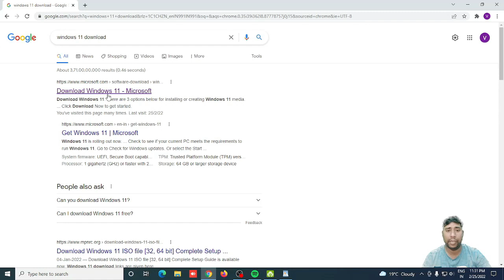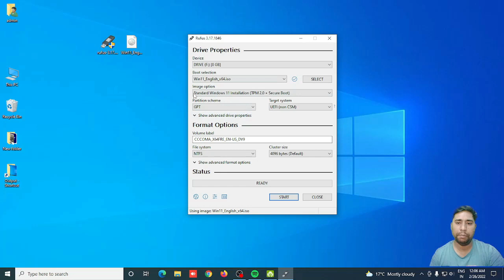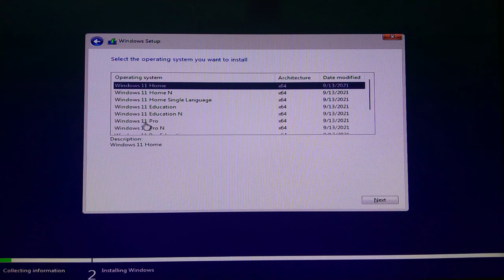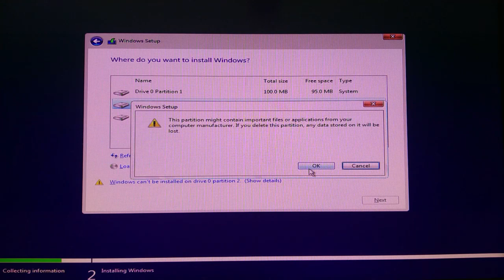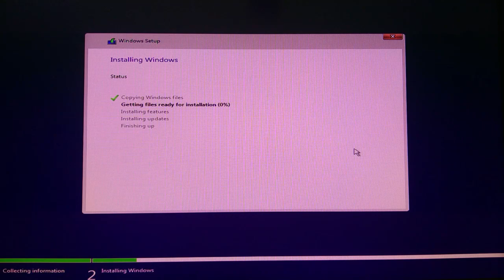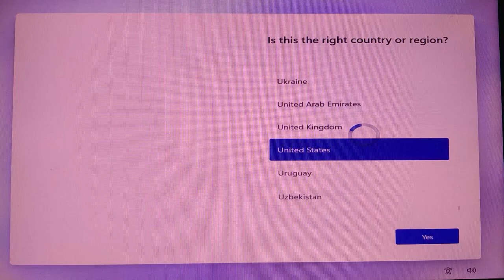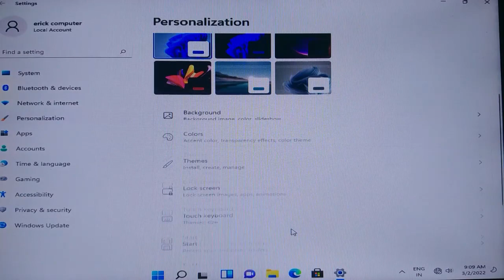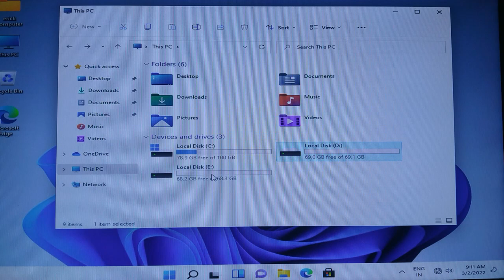HOW TO INSTALL WINDOWS 11 UNSUPPORTD PC | WINDOWS 11 INSTALL WITHOUT TPM AND SECURE BOOT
this video is about How to Install Windows 11 on UNSUPPORTED PC
without TPM and Secure Boot
and downlod windows 11 iso  make a pendrive bootable

In this video, I'm going to show you how to install Windows 11 without a TPM and with Secure Boot disabled. You can do this in order to bypass the Windows 10 installation media checks and use your own installation media.
In this video, I'm going to show you how to install Windows 11 unsupported PC. This is a tutorial for people who are not able to install Windows 11 on their PC.